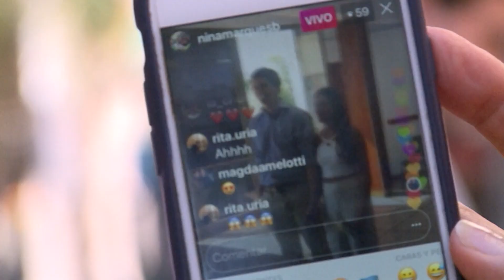O sim durante o Covid-19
Renata e Juan foram ao Registro Civil de Montevidéu em dezembro para marcar a data do casamento. Eles não podiam imaginar que três meses depois a pandemia de coronavírus os forçaria a casar sem convidados, apenas acompanhados por quatro testemunhas.

Reportagem:
AFP